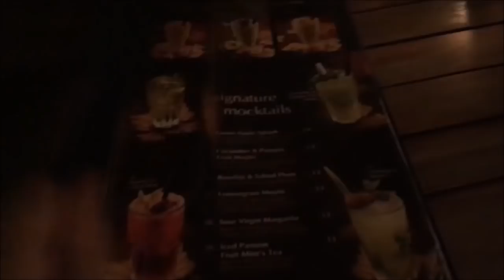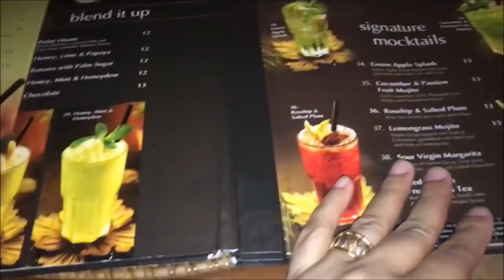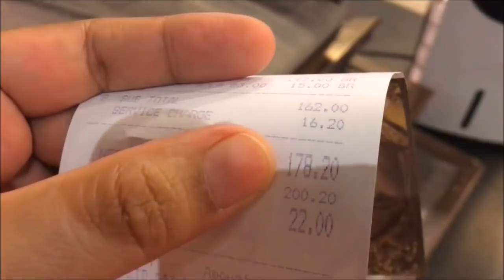SUNDAY MORNING TILL NIGHT VLOG II MS VLOG II BANGLADESHI VLOGGER II